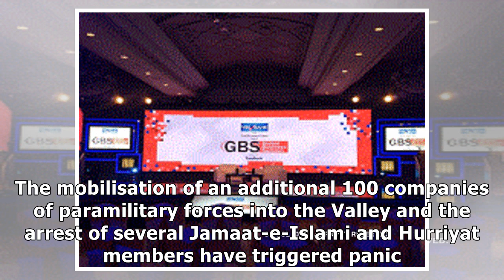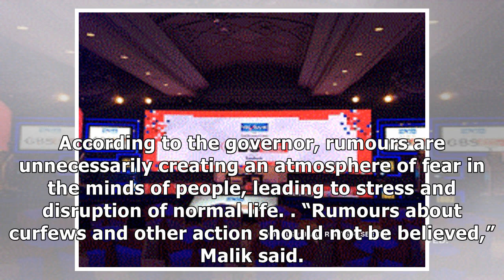Guv admin has urged SC to adjourn Article 35 (A) hearing: Principal Secy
Srinagar: The J&K government on Sunday clarified that the governor’s administration has urged the Su...